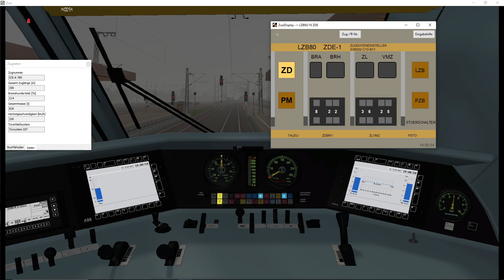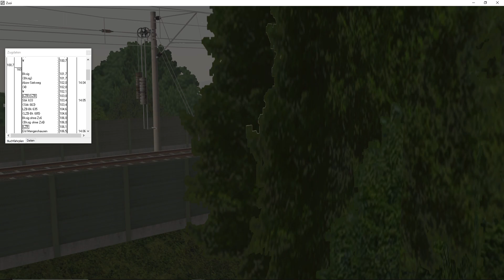Zusi 3 #12 ICE 789 Hamburg-Altona - München Hbf ; Schnellfahrstrecke Göttingen - Kassel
Hi, Heute fahren wir mit einem ICE 1 über die SFS Göttingen - Kassel. Unterwegs gibt es eine kleine Besonderheit, sonst verläuft die Fahrt ganz normal. Bei 06:33 bin ich ausversehen auf die Alt Gr Taste Gekommen (Ist direkt neben der Leertaste, die ja Bekanntlich die Sifa ist) weswegen das Bild hier einen kurzen aussetzer hat. Ich bitte dies zu Entschuldigen.

Daten zur Fahrt:
Strecke: SFS Göttingen - Kassel
Fahrplan: Goettingen_Kassel_2017_14Uhr-01Uhr
Triebfahrzeug: Br 401
Zuglänge: 358m
Bremshundertstel: 214
Gesamtmasse: 839t
VMax: 250 km/h
Türschließsystem: SST

du willst zukünftig mehr von Zusi 3 sehen? Dann hinterlasse meinem Kanal doch ein Kostenloses Abo :)